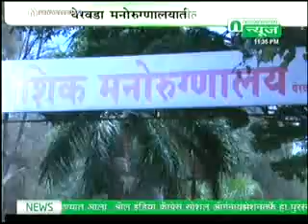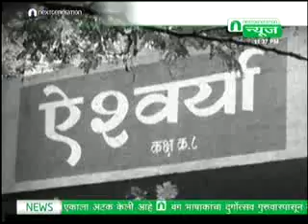येरवडा मनोरुग्णालयातील भव्य इमारत पडली ओस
शासनाचे करोडो रुपये कच-यात? येरवडा मनोरुग्णालयातील भव्य इमारत पडली ओस